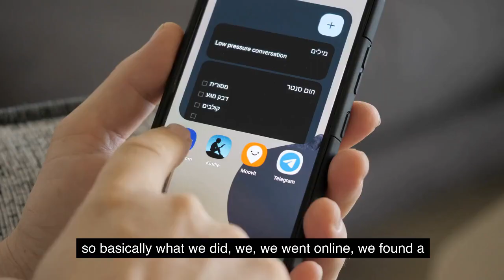Enjoy the Journey: Embrace Every Moment of Life's Adventure!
Life is an adventure meant to be savored! Learn how to embrace every moment, find joy in the journey, and make the most of your experiences. Discover tips and inspiration to live a more fulfilling and present life. Join us on this path to happiness!

Transcript